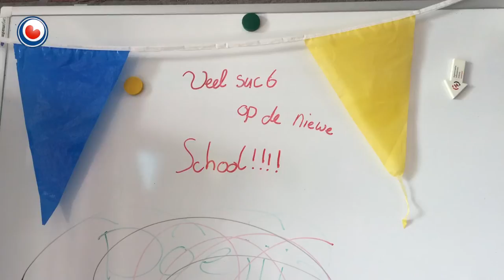Deuren dorpsschool Elahuizen definitief dicht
De deuren van de basisschool in Elahuizen zijn vrijdagochtend symbolisch gesloten. Het gebouw komt voorlopig leeg te staan. De school fuseert met de basisschool in Oudega in De Friese Meren. Een mooie fusie, een nieuw begin, zegt de school. Bij vooral oudere bewoners van Elahuizen doet het verdwijnen van de school pijn.
Naast Elahuizen zijn er ook in Friesland nog zeven andere scholen die dit jaar dicht gaan. Dat is bijna evenveel als vorig jaar. Toen er negen scholen hun deuren moesten sluiten.a